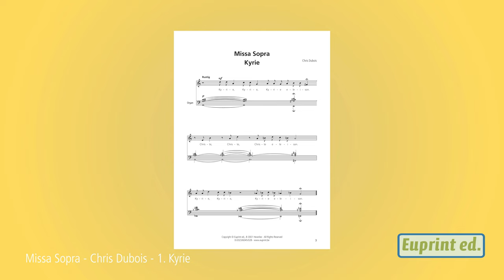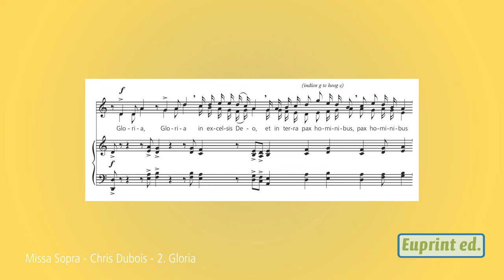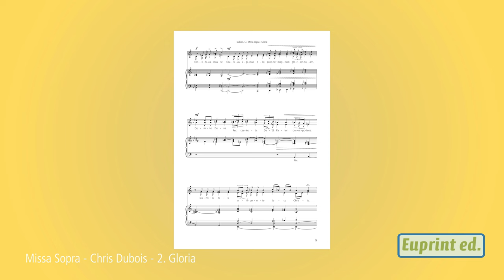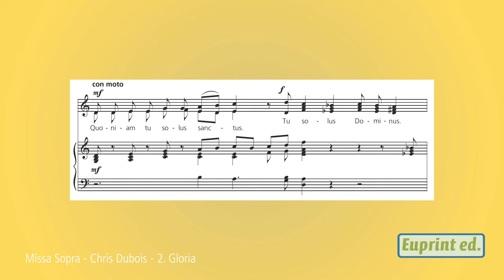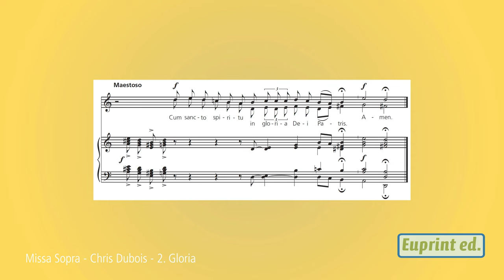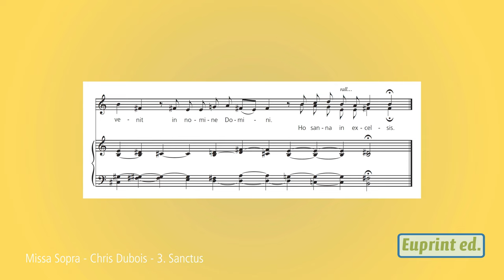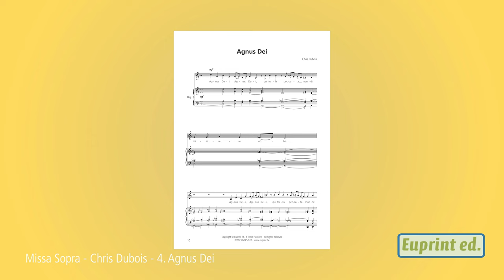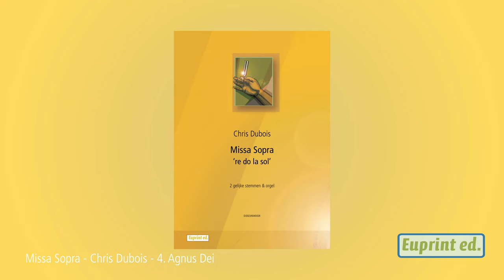Missa Sopra - Chris Dubois - 2 Equal Voices & Organ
Missa Sopra - Chris Dubois

Recording: Eucharistieviering 03/09/2023

Available for 2 equal voices & organ

Vergeet zeker niet onze website eens te bezoeken en onze facebookpagina te liken!